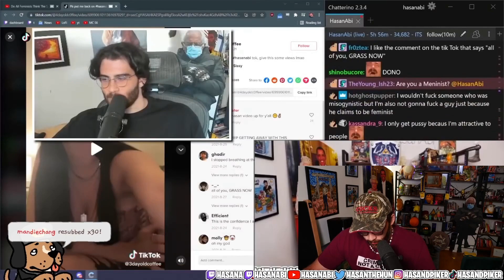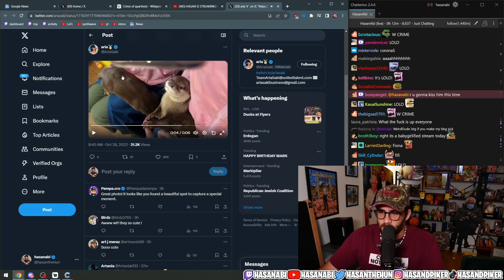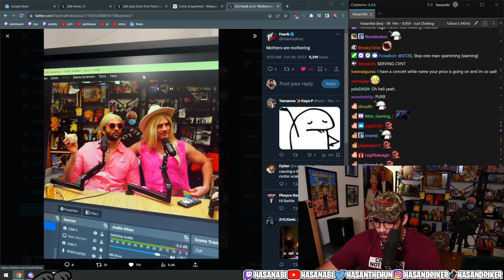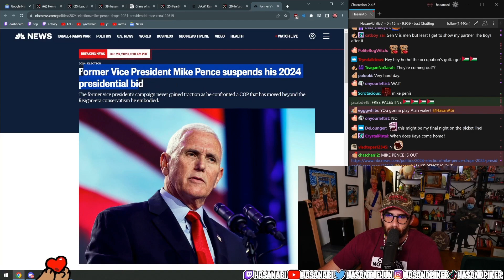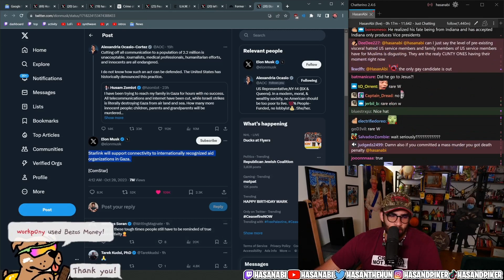Coffee with HasanAbi 10/28/23